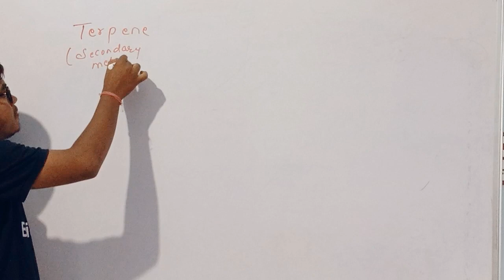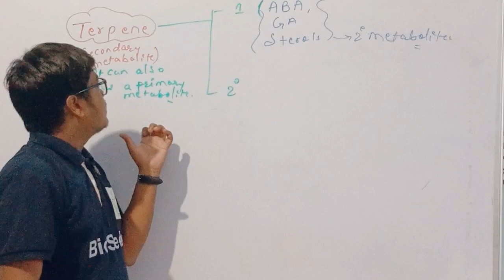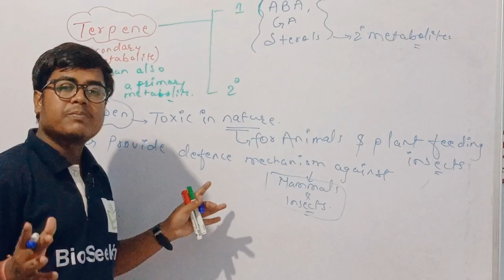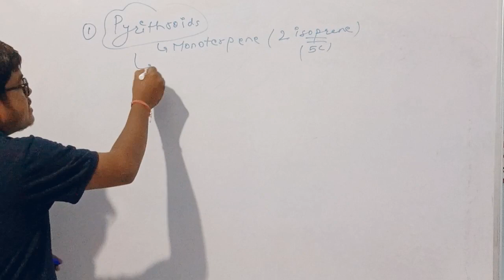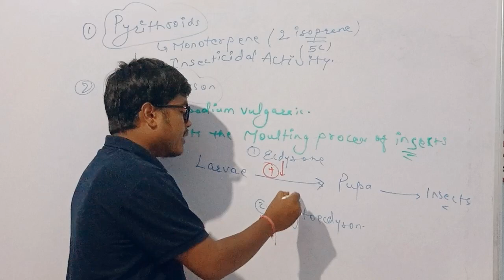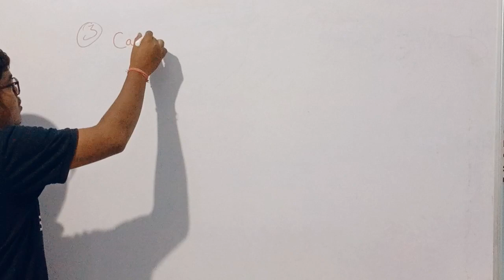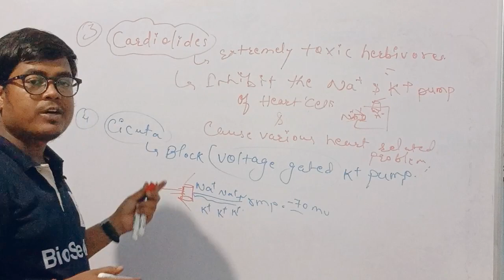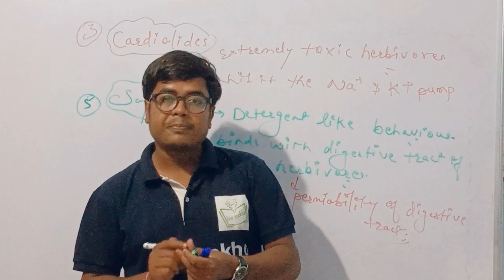Secondary Metabolites ll Terpenes ll Key Points of Terpenes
Secondary Metabolites ll Terpenes ll Key Points of Terpenes ll biology plantphysiology @BioSeekho
cicuta
saponins
phytoecdyson
pyrithroids
cardiolides